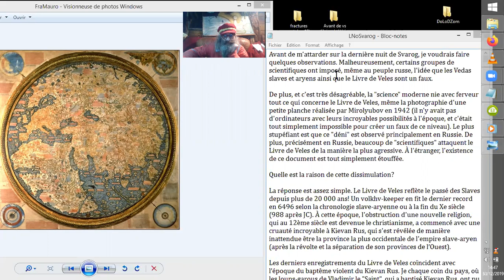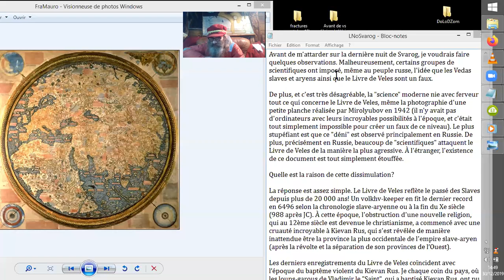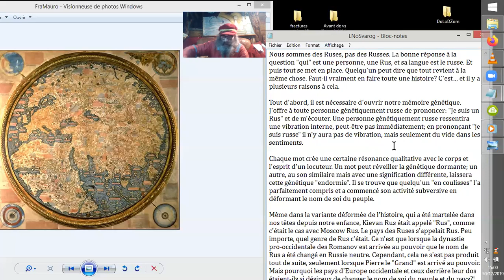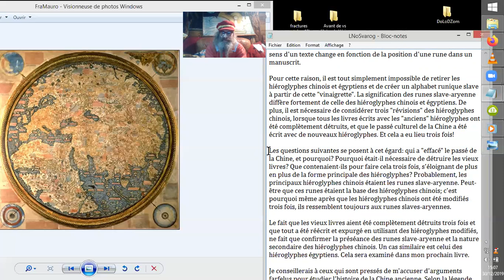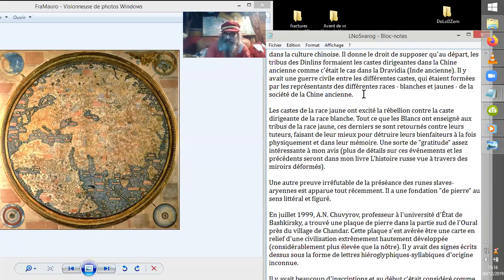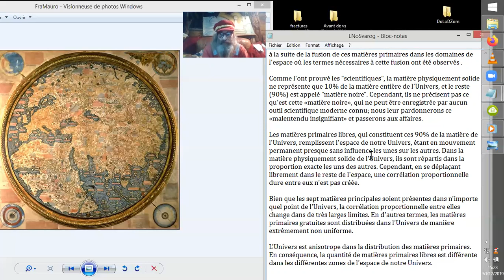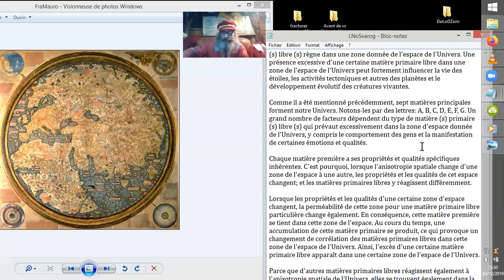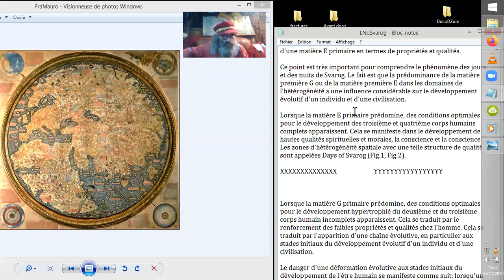LA NUIT DE SVAROG#1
Lecture d'un article de Nikolaï LEVASHOV sur ce qui me semble être un texte mythologique slave à propos de temps immémoriaux aux conséquences assurément actuelles, mais dont on devrait pouvoir se départir...